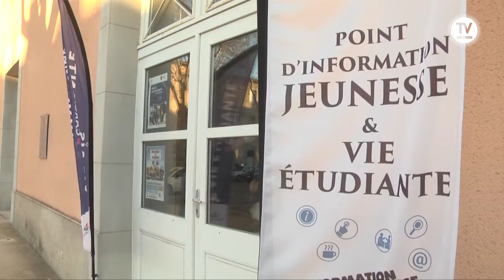La ville de Carcassonne lance le permis destinée aux 2 roues.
Après la bourse au permis B, la ville de Carcassonne lance le permis destinée aux 2 roues. Accessible aux jeunes de 14ans à 18ans.